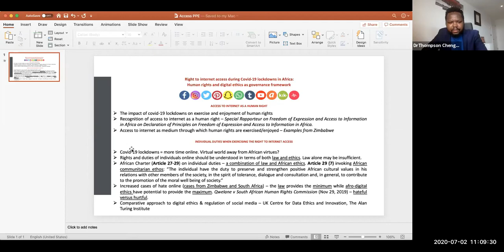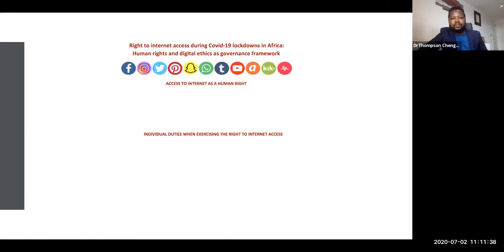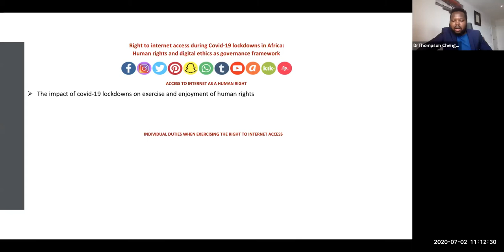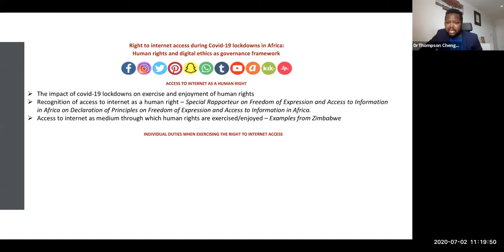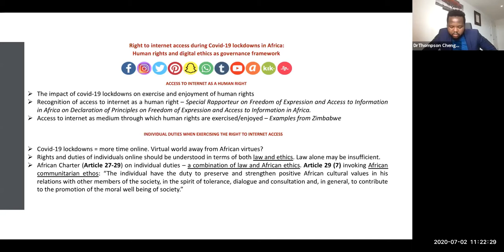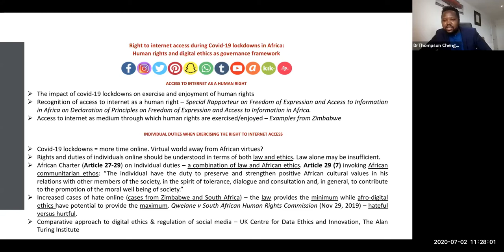Discussion Forum 11: Impacts of technologies on human rights during the COVID-19 pandemic in Africa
On 2 July 2020, the Centre for Human Rights, University of Pretoria, hosted the eleventh in a series of discussions, which are now open to the public. These discussions deal with the potential and actual impact on human rights on human rights and democratisation in Africa. The discussion was held in Zoom.

Theme: The impacts of technologies on human rights during the COVID-19 pandemic in Africa

Moderator: Tomiwa Ilori - Doctoral Student and Researcher, Expression, Information and Digital Rights Unit, Centre for Human Rights, University of Pretoria

Panelists:
• Dr Ololade Shyllon: Privacy Policy Manager, Middle East and Africa, Facebook
• Marystella Simiyu: Doctoral Student and Project Officer, Expression, information and Digital Rights Unit, Centre for Human Rights, University of Pretoria
• Dr Thompson Chengeta: European Research Council Fellow on AI Ethics at the University of Southampton